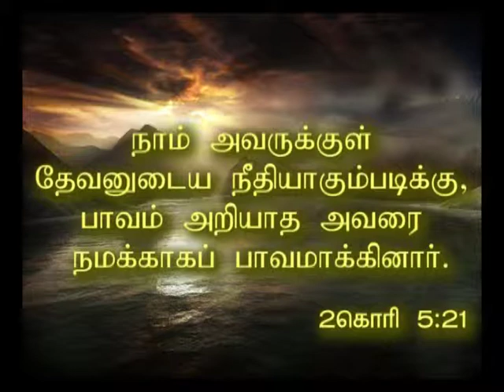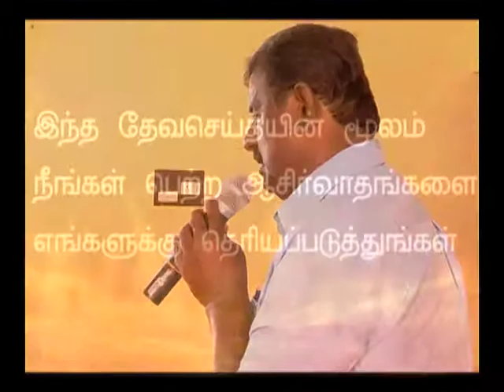The God who changes curses into blessings part 4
பரலோகத்தின் கீதசத்தங்கள் -

Paralogaththin Geethasaththangal -

Vol 4

Song by : Bro. M. Sahayaraj